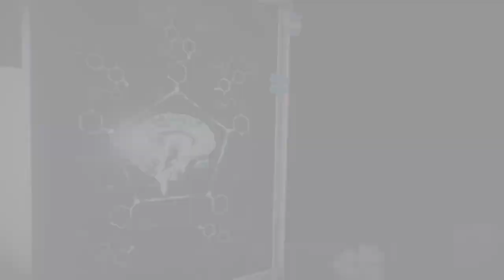The Evil Within 2 Playthrough-Finishing Chapter 3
Early morning stream as I couldn&#39;t sleep. Finished Chapter 3 finally and on to chapter 4. Exciting!!